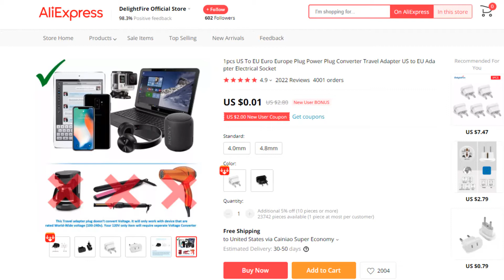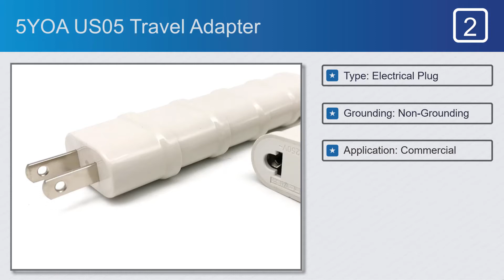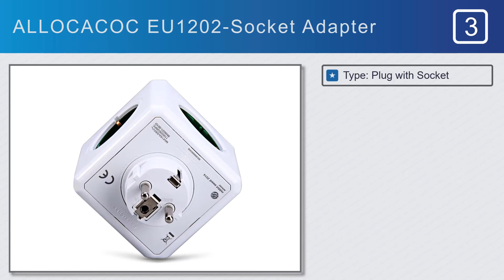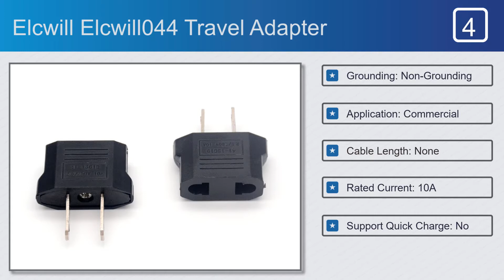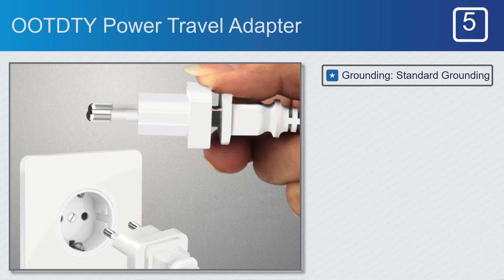Find the Best Travel Adapters - For Beginners and Professionals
Travel Adapters on This Video:
#1. DelightFire eu kr plug adapter